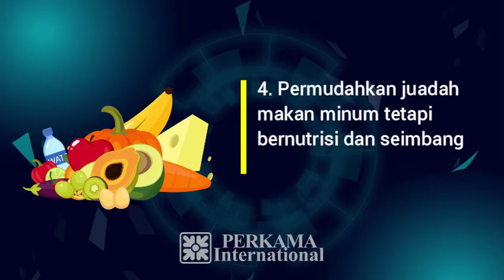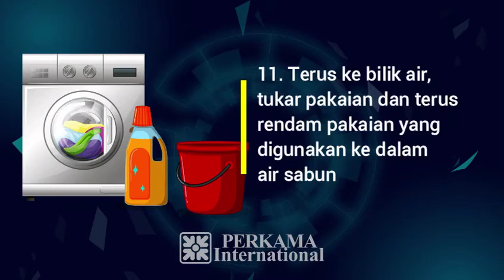Siri 2 : PERKAMA Covid 19